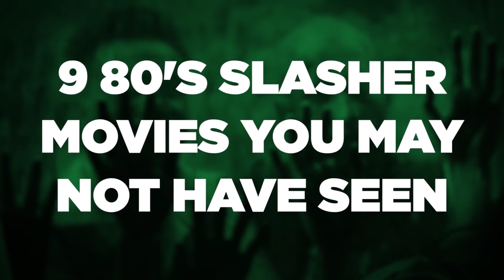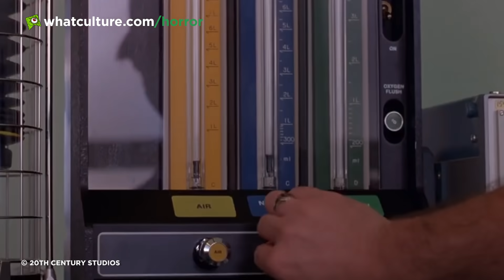9 80s Slasher Movies You May Not Have Seen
The most underrated 1980s slasher movies! Bad Dreams, The Fan & more!